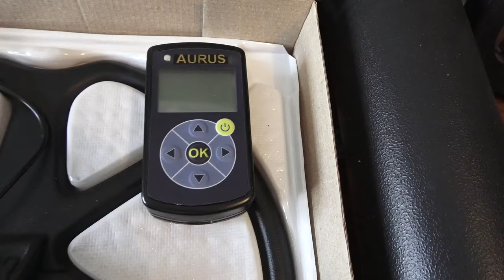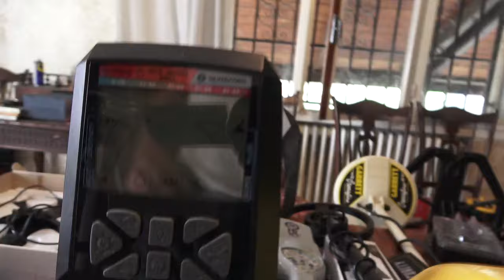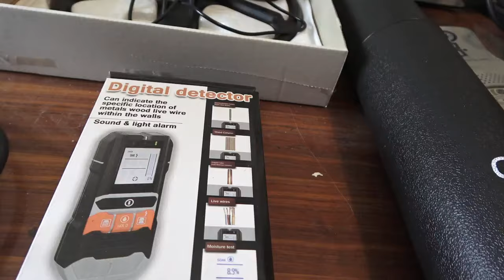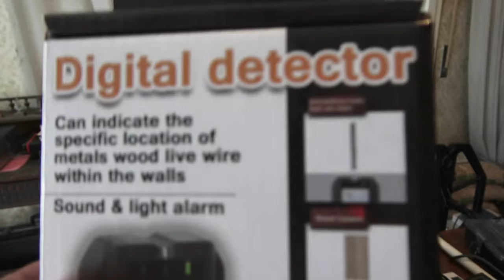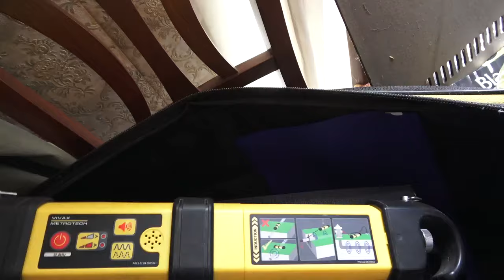metal detector USATO AGOSTO che bellissimi cercametalli per ricerca di oro monete militaria